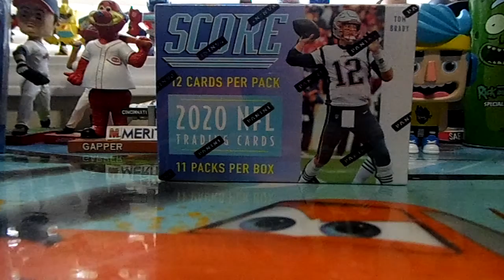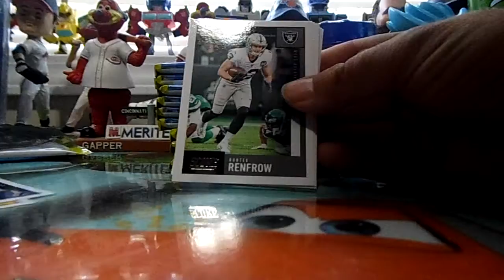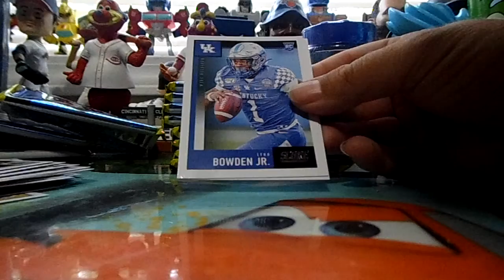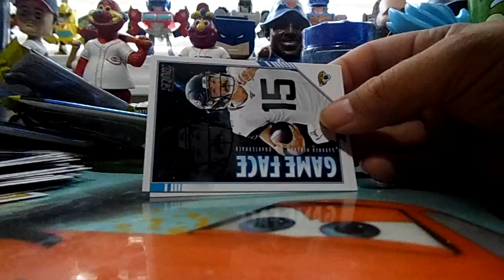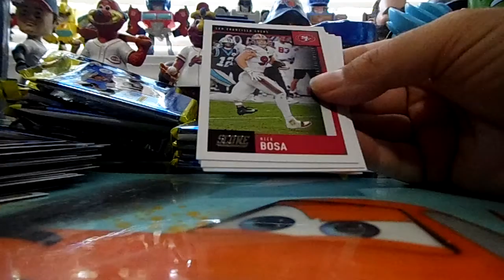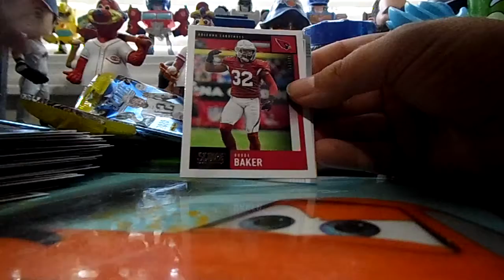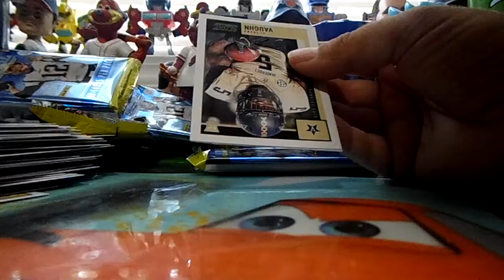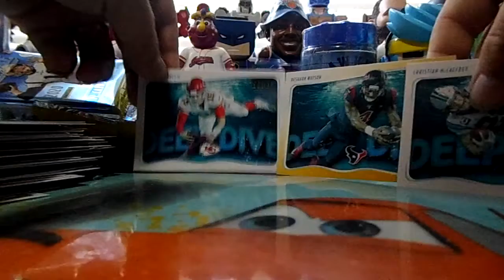2020 Panini Score Football Blaster box Break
heres what i got in my blaster box